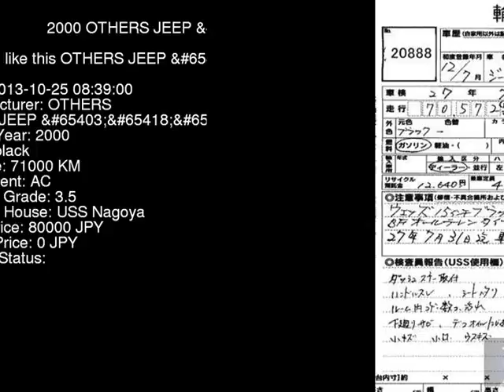2000 OTHERS JEEP TJ40H